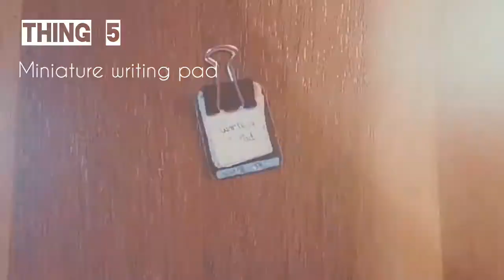Miniature Back to School Craft Idea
Musician: @iksonmusic

comment if you want tutorial for this.